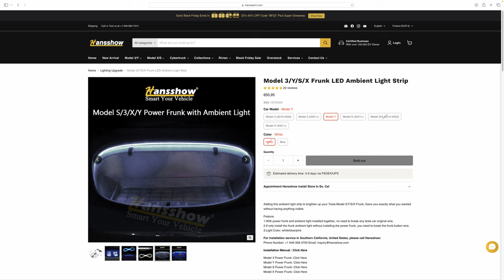Kunnon valot kumpaankin konttiin - Hansshowlla Black Friday ale!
Illat pimenee ja Teslan etu- ja takakonttien valoilla ei tahdo nähdä oikein mitään. Sain ongelmaan helpotusta Hansshow:lta ja asennus oli helppoa. Toinen valoista oli viallinen mutta valmistaja olisi hoitanut tilanteen, joskin päädyin korjaaman valon itse.